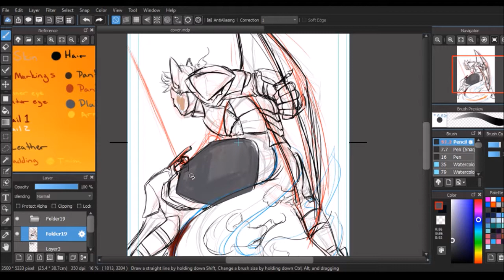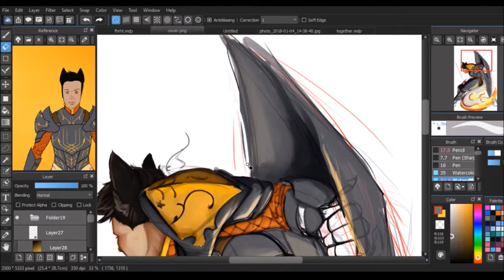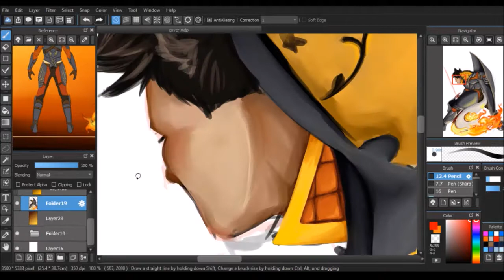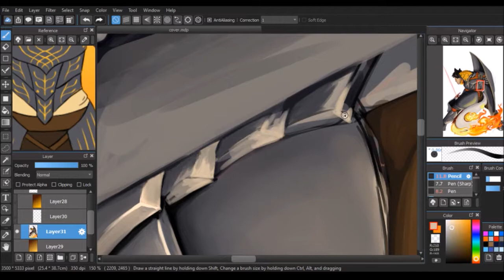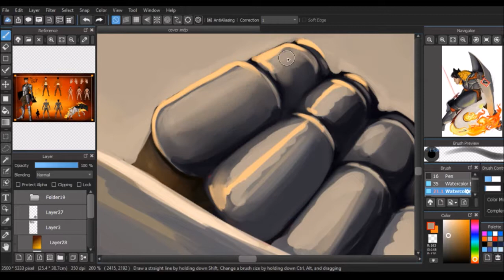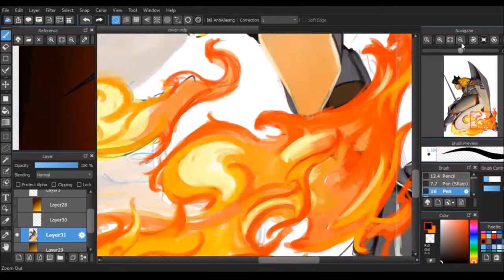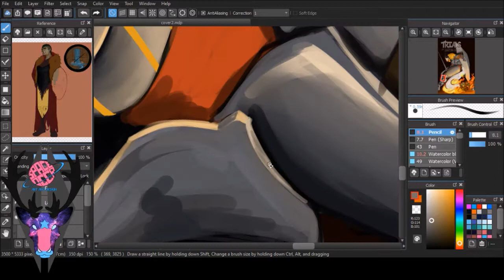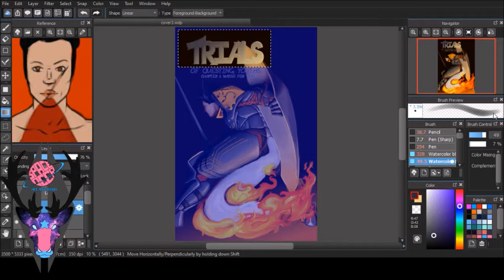Progress video: Brigh cover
The first part of the progress of my Brigh cover page for my comic project I'm working on

reuploaded becuse the last part didn't take me long and making a 2min video was kinda silly